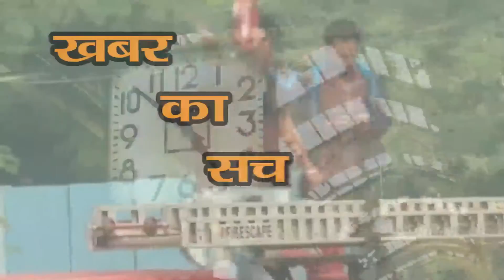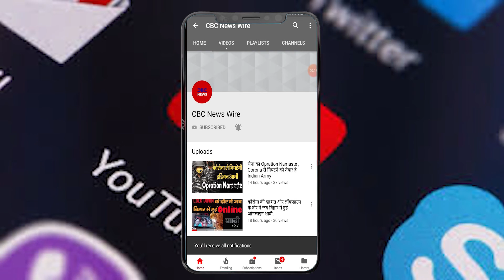'कई बार किया दुष्कर्म, मेरी बेटी का DNA टेस्ट कराएं' महिला ने लगाया BJP विधायक पर गंभीर आरोप !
In Uttarakhand, the ruling BJP MLA Mahesh Negi has warmed the state's politics by accusing a woman of rape. The woman has alleged in her Tahrir at Nehru Colony police station here that the MLA allegedly raped her at different places like Nainital, Delhi, Mussoorie and Dehradun from 2016 onwards. The woman claimed that she also has a baby girl from the MLA and the truth can be ascertained by testing her DNA.
उत्तराखंड  में सत्ताधारी BJP के विधायक महेश नेगी  पर एक महिला ने दुष्कर्म का आरोप लगाकर प्रदेश की सियासत को गर्मा दिया है. महिला ने यहां नेहरू कॉलोनी पुलिस थाने में दी अपनी तहरीर में आरोप लगाया है कि विधायक ने साल 2016 से उसके साथ नैनीताल, दिल्ली, मसूरी तथा देहरादून आदि अलग-अलग स्थानों पर कथित तौर पर दुष्कर्म किया. महिला ने दावा किया कि विधायक से उसकी एक बच्ची भी है और उसका DNA टेस्ट कर सत्यता का पता लगाया जा सकता है